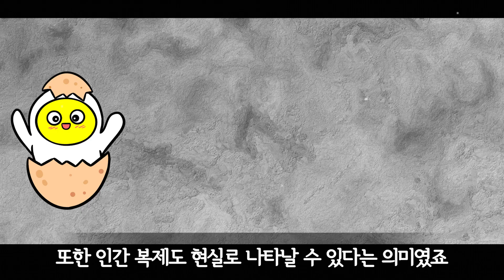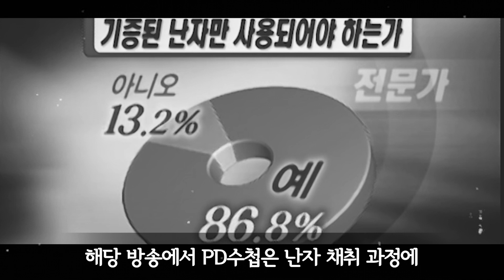전 세계가 경악할 '동물 복제' 킹 오브 클론 황우석 박사 근황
참고: 나무위키, 뉴스